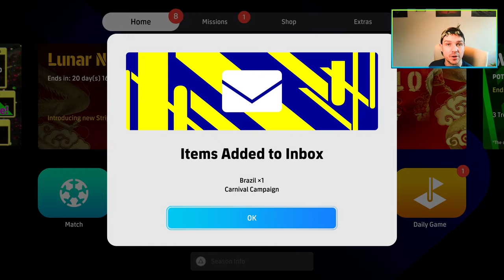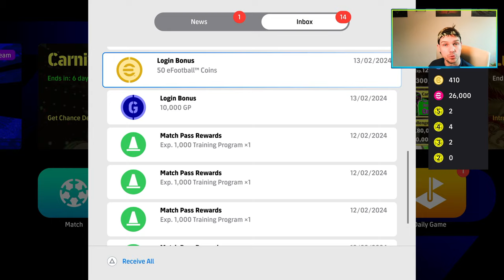THURSDAY WEEKLY ROUNDUP | WHAT'S NEW in eFootball 2024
What's new thursday? The weekly roundup is back to bring you all up to date and we also look ahead to Monday...

Booster Haaland efootball
Booster Rice
POTW Bellingham